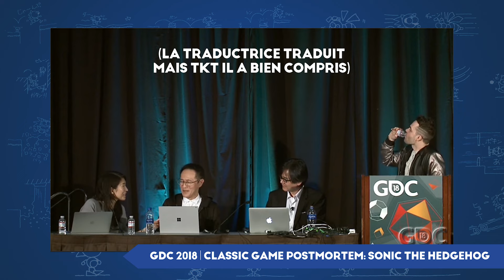L'HISTOIRE DE LA SONIC TEAM | ACT 1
• Les Acts suivants

Alors que Sonic Origins s'apprête à pointer le bout de son nez et que la mascotte fête ses 31 ans, Ken vous propose une analyse rétrospective des 4 premiers jeux de la Sonic Team.

Au programme :
• 00:00 - Introduction : les membres fondateurs
• 06:05 - Sonic The Hedgehog
• 12:06 - Sonic The Hedgehog 2
• 16:05 - Sonic The Hedgehog CD
• 26:32 - Sonic 3 & Knuckles
• 33:14 - Conclusion

🙇‍♂️ Erratum : Sonic 3 est pas le premier épisode à être sorti d'abord aux US, c'était aussi le cas pour Sonic 1. La date bien connue du 23 juin est d'ailleurs celle de la sortie américaine. Je sais pas pourquoi j'ai bloqué comme ça sur Sonic 3, peut-être parce que l'écart de dates était assez gros (alors que moins d'un mois séparent les sorties américaines et japonaises du premier épisode)